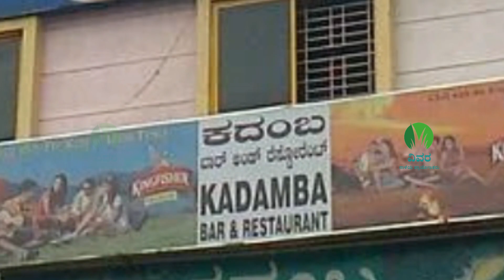ಕುಂತಲ ದೇಶ|ನಾವು ಮರೆತ ಸಾಮ್ರಾಜ್ಯಗಳು ಕದಂಬ ಕುಲ |EP-1|Indian History Kunthala state|KadambaKula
ಸ್ನೇಹಿತರ 'ವಿವರ' ಚಾನಲನ್ನ ನಾವು ಮರೆತ ಸಾಮ್ರಾಜ್ಯಗಳು ವಿಡಿಯೋ ಸೀರೀಸ್ ಗೆ ನಿಮ್ಮೆಲ್ಲರಿಗೂ ಸುಸ್ವಾಗತ.
ನಮ್ಮ ಭವಿಷ್ಯದ ಗುರು ಅಂತ ಯಾರಾದರೂ ಇದ್ದರೆ ಅದು ನಮ್ಮ ಇತಿಹಾಸ.
ಈವರೆಗಿನ ನಾವು ಮರೆತ ಸಾಮ್ರಾಜ್ಯಗಳು ವಿಡಿಯೋ ಸೀರೀಸ್ ನಲ್ಲಿ  ನಮ್ಮನ್ನ ಆಳಿ ಅಳಿದ ಸಾಮ್ರಾಜ್ಯಗಳ ಬಗ್ಗೆ ವಿವರಣೆ ಕೊಡ್ತಿದ್ವಿ.
ಈ ವಾರದಿಂದ ಪ್ರತೀ ಶನಿವಾರ ನಮ್ಮನ್ನಾಳಿದ ಮಾಣಿಕ್ಯಗಳ ಬಗ್ಗೆ ಅಂದ್ರೆ ಪ್ರತಿ ರಾಜವಂಶದ ಪ್ರತಿಯೊಂದು ರಾಜರ ವಿಸ್ಕೃತವಾದ ವಿಡಿಯೋ ಎಪಿಸೋಡ್ಗಳನ್ನ ನಿಮ್ಮ ಮುಂದೆ ತರ್ತಿದ್ದಿವಿ
ವಿಡಿಯೋ ಶುರು ಮಾಡೋಕು ಮುಂಚೆ ಕೆಲವು ವಿಚಾರಗಳನ್ನ ನಿಮ್ಮ ಮುಂದೆ ತಿಳಿಸ್ಬಿಡ್ತೀವಿ ಅದೇನಂದ್ರೆ
*ಈ ವಿಡಿಯೋ ದಲ್ಲಿ ತಿಳಿಸಿರುವಂತ ವಿಚಾರಗಳು ಈವರೆಗೆ ನಮ್ಮ ಮತ್ತು ಹೊರ ರಾಜ್ಯಗಳಲ್ಲಿ ಸಿಕ್ಕಂತಹ ಶಾಸನಗಳ ಆಧಾರದ ಮೇಲಿದೆ.
*ಸಾಮ್ರಾಜ್ಯ, ರಾಜರು ಮತ್ತು ಅವರ ರಾಜ್ಯ ವಿಸ್ತಾರದ ಬಗ್ಗೆ ಮಾಹಿತಿ ಕೊಡಬೇಕಾದರೆ ಕೆಲವೊಮ್ಮೆ ಆಡಳಿತ ಕಾಲಘಟ್ಟ ಆಚೀಚೆಯಾಗುತ್ತೆ. ಅಂತಹ ಸಮಯದಲ್ಲಿ ವಿಡಿಯೋ ಡಿಸ್ಕ್ರಿಪ್ಶನ್ ನಲ್ಲಿ ಅವುಗಳ ಮಾಹಿತಿ ಕೊಟ್ಟಿರ್ತೀವಿ ರೆಫರ್ ಮಾಡ್ಕೊಳಿ.
*ಕೊನೆದಾಗಿ ವಿಡಿಯೋ ತಪ್ಪದೇ ನೋಡಿ, ಏನಾದ್ರೂ ತಪ್ಪಾಗಿದ್ರೆ ಅಥವಾ ತಪ್ಪಿದ್ದರೆ ಸರಿ ಮಾಡೋದಿಕ್ಕೆ ಕಮೆಂಟ್ನಲ್ಲಿ ತಿದ್ದಿ.

ಕದಂಬ ಕುಲ.